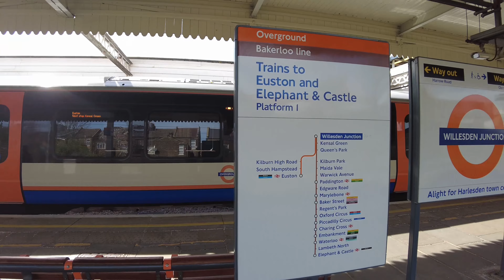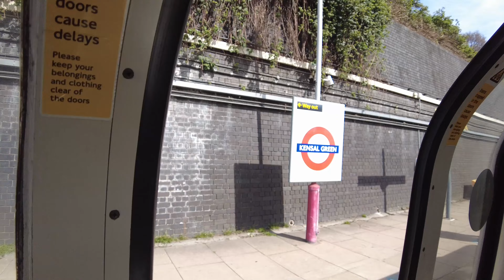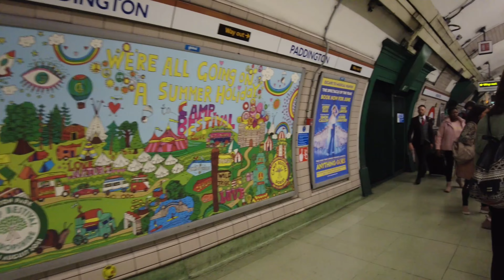LONDON UNDERGROUND JOURNEY | Willesden Junction to Ealing Broadway via Paddington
TIMESTAMPS:

00:00- Walk to Willesden Junction Station
04:05- Willesden Junction to Kensal Green
06:38- Kensal Green to Queen’s Park
09:34- Queen’s Park to Kilburn Park
11:14- Kilburn Park to Maida Vale
12:47- Maida Vale to Warwick Avenue
14:16- Warwick to Paddington
15:45- Walk from Bakerloo Line to Elizabeth Line
21:59- Paddington to Acton Main Line (closed)
27:58- Acton Main Line to Ealing Broadway
30:10- Walk to Exit